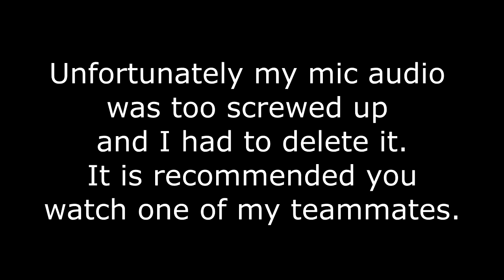Katakomben | When Miners Catacomb UHC S24 | Episode 3